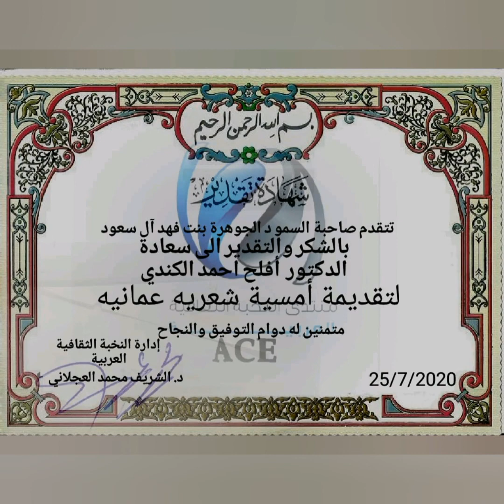(أمسية شعريه عُمانيه ) مع الدكتور أفلح احمد الكندي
أمسيات النخبة الثقافية العربية 25/7/2020